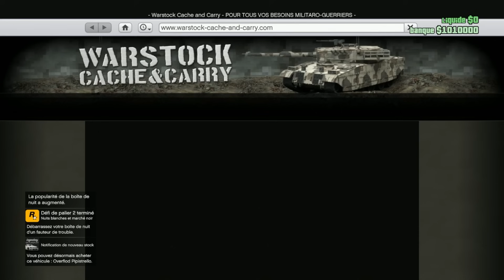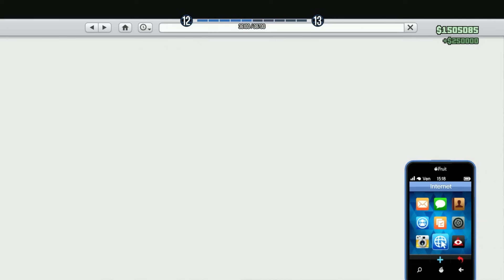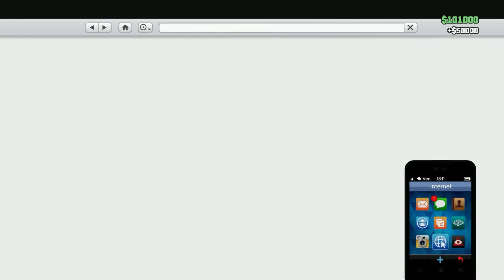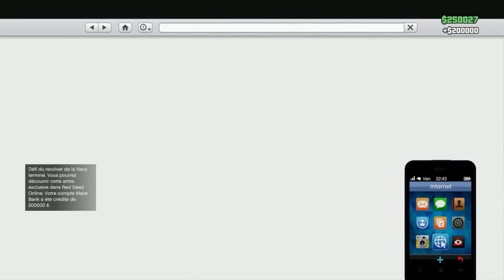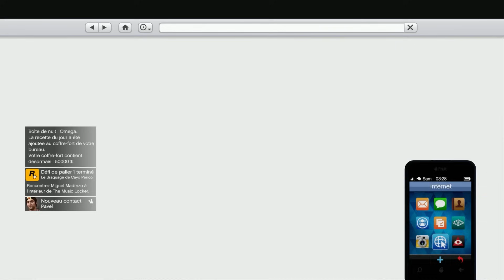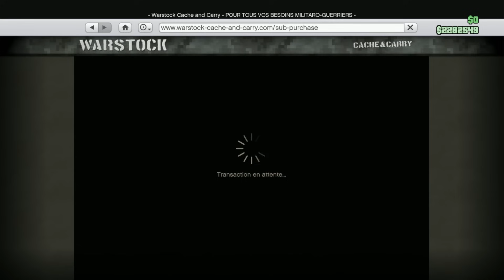GTA Online Longplay : De débutant à Cayo Perico !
Un long play chill quasi sans coupures pour vous montrer tout ce tout ce dont vous avez besoin pour commencer GTA Online !

N’hésitez pas à mettre un petit commentaire et un like :D

Killmoon.